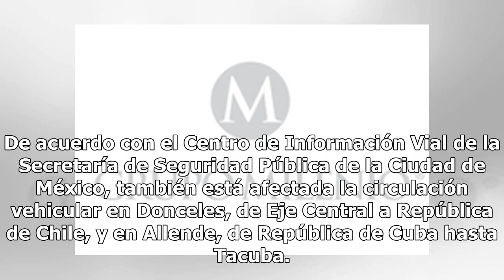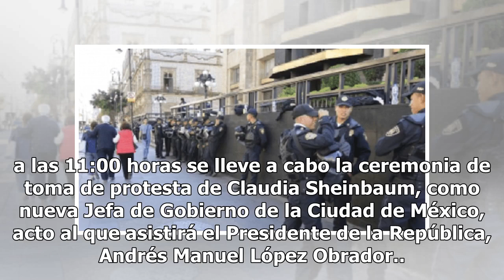Estas son las calles cerradas en Centro Histórico por toma de protesta de Sheinbaum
Debido a la ceremonia de toma de protesta a Claudia Sheinbaum como jefa de Gobierno capitalino, se encuentra cerrada la circulación en tramos de las calles de Donceles y Allende, donde se ubica el Congreso de la Ciudad de México. De acuerdo con el Centro de Información Vial de la Secretaría de Segur...